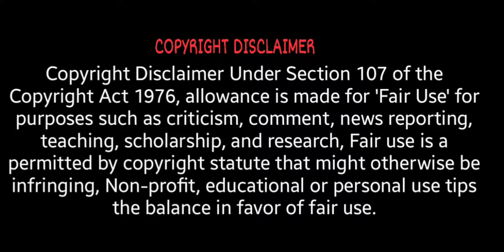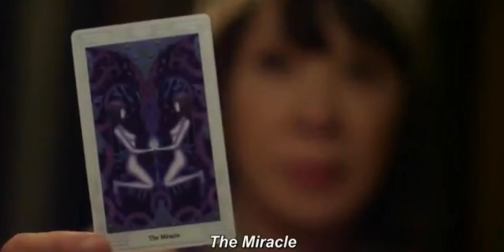The Miracle | Episode2 | Hindi Expalnation | Korean Drama | Magical story |school love story|Kdrama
This is a story about twin sisters who are completely opposite from each other. They hate each other and always fight with each other. one sister is beautiful but the other is chubby.

But one day something happened and they are forced to live each others life. what happens next...
keep watching for the rest